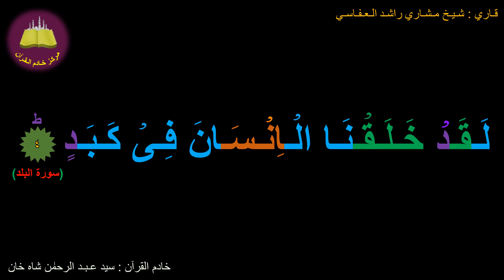Best option to Memorize 090-Surah Al-Balad (4-20)(10-times repetition) N